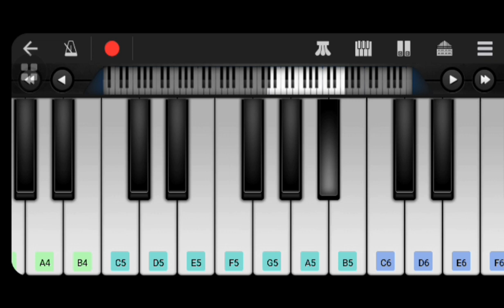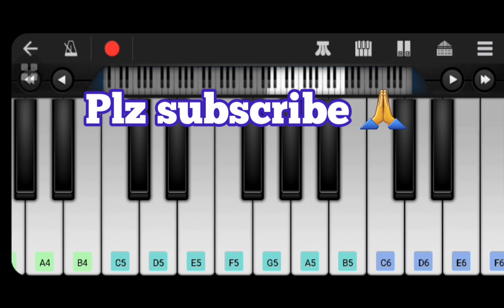খাইরুল লো | khairun lo piano | khoirul Lo Tor lambamatharkesh | piano tutorial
খাইরুল লো তোর লম্বা মাথার কেশ